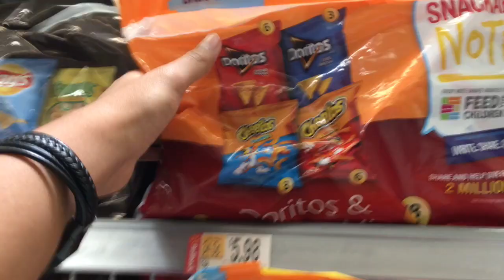LABOR DAY AT BILL EVANS LAKE